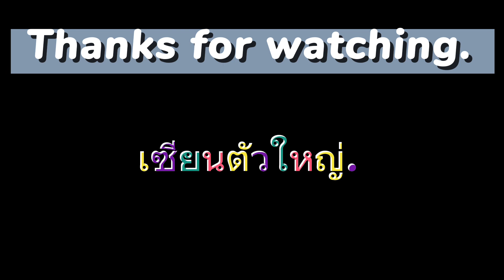ตามล่าหาขุมทรัพย์ Ep.195 พระเครื่อง วัตถุมงคล | เซียนตัวใหญ่